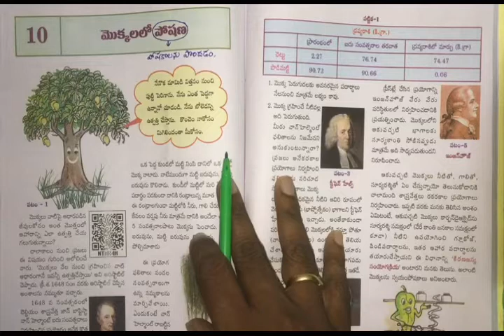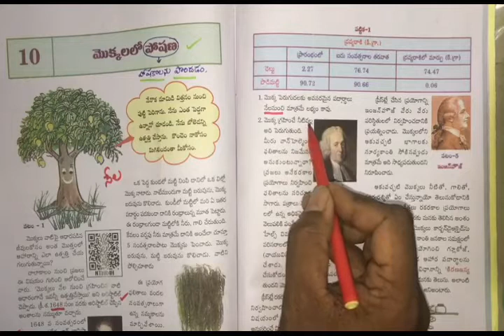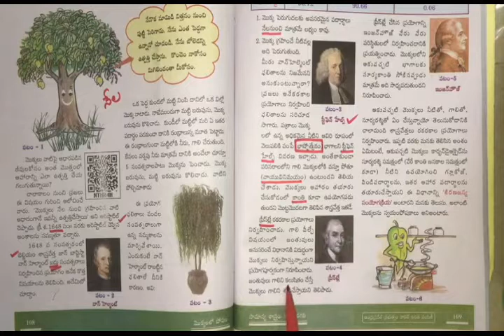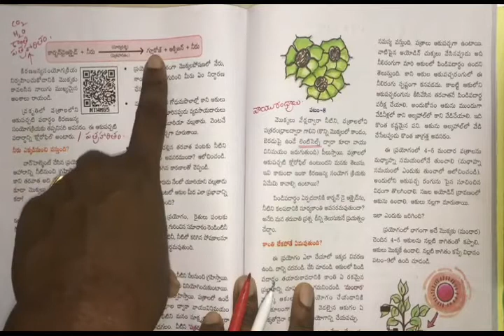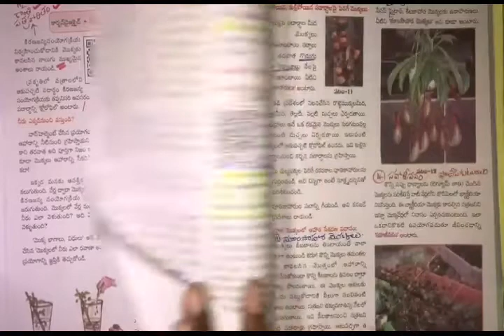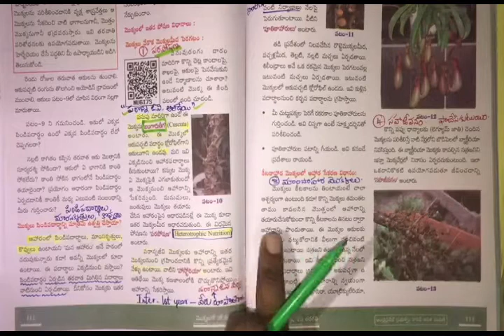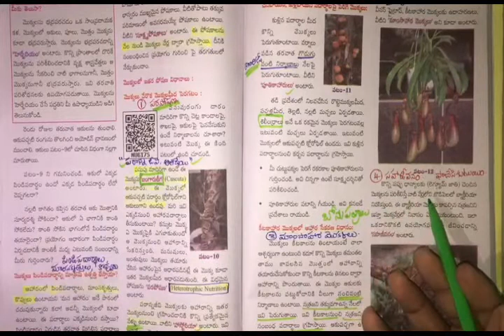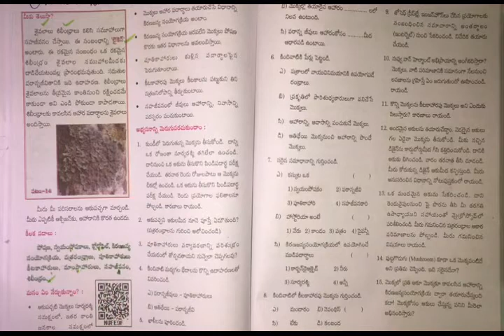7th Class Science Lesson Nutrition In Plants in Telugu | ap | మొక్కలలో పోషణ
7th class science lesson
Biology related.
Nutrition in plants in telugu.
మొక్కలలో పోషణ.

7th class science 1st lesson in telugu

"SNEHA'S BIOLOGY".